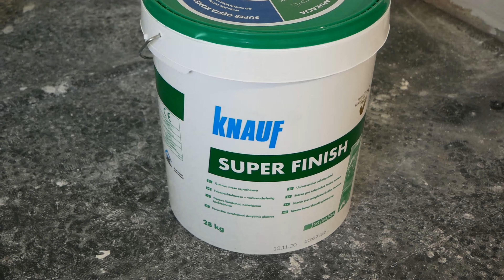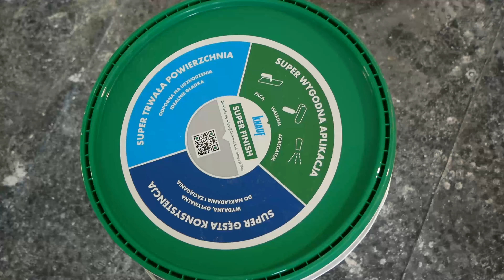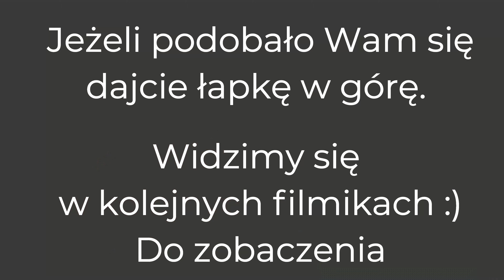NAKŁADANIE GŁADZI WAŁKIEM - Robert REMONTUJE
W tym filmie pokazałem Wam jak wykonać gładź z gotowej masy SUPER FINISH KNAUF pod malowanie. Użyliśmy do tego specjalnego wałka do gładzi. Zapraszam do oglądania.

☑️ JEŻELI PODOBAŁO WAM SIĘ - DAJCIE ŁAPKĘ W GÓRĘ 👍